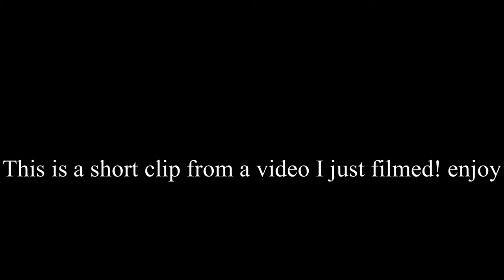Rap Battles! *I suck at rapping*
Today 100K Official plays rap battles and it did not go well...